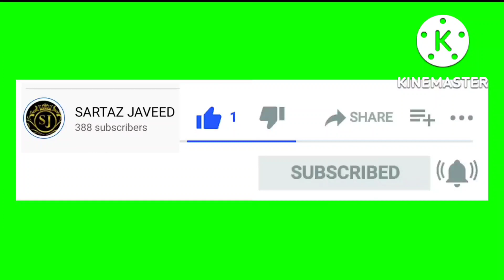TODAY MY VIDEO POTATO CURRY